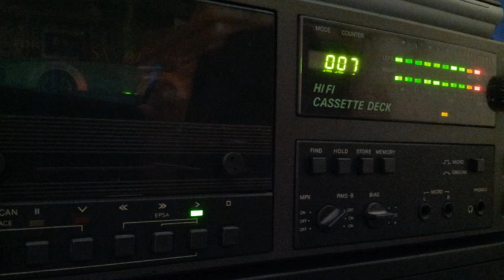[Tape 256] DJ Dhaexx @ Matrix 2000-10-20 [side B]